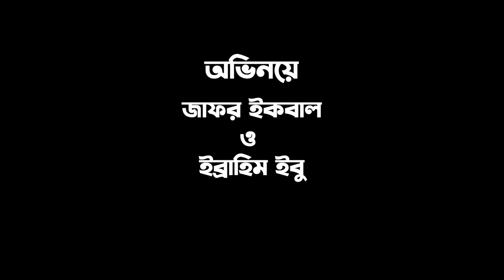Daily Vlog Zafor & Ibrahim || Noakhailla vs Cumilla || নোয়াখাইল্লা বনাম কুমিল্লা PRT-40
Personal Only Funny Video 4K Video 3840x2160

instrogram : zafor iqbal
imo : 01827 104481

 bb daily vlogs, bts daily vlog, bh daily vlog, blackpink daily vlog,
noakhailla anthem, ami noakhailla, ami noakhailla pola, amra noakhailla song, noakhailla song,
noakhali team, noakhailla vasa, noakhali to comilla

 today birthday vlog, today vlog ducky bhai, today vlog flying beast,
now boarding vlog, bebo ki roshni today vlog, bts today vlog, today vlog channel,
 today canada vlog, today chiku vlog, today china vlog, today video cartoon, funny videos 2023, funny videos 2022, funny videos animals,
 today video comedy, today video crazy xyz, today video call, today video chudail,
 cute sister today vlog, chiku today vlog, today diwali vlog, today digha vlog,
 today dimpus vlog, today ducky vlog, today dipika vlog, today video diya,
 dipika today vlog, today vlogs pakistani, today vlogs malayalam,
 today vlogs in kannada,today vlogs in tamil